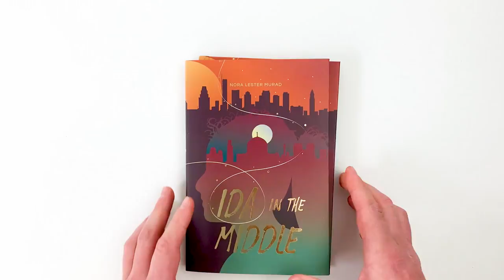Preview Video: Ida in the Middle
“An engaging, beautifully nuanced book for upper elementary and young adult readers, its central theme—How do you survive middle school while being true to yourself?—is one that will resonate. Readers will connect to Ida’s struggles as a 13-year-old Palestinian American trying to grapple with anti-Arab racism at school, her relationship to a homeland she has never seen, and the complicated dynamics of her family … A must read!” — Jody Sokolower, educator and author of Determined to Stay: Palestinian Youth Fight for Their Village